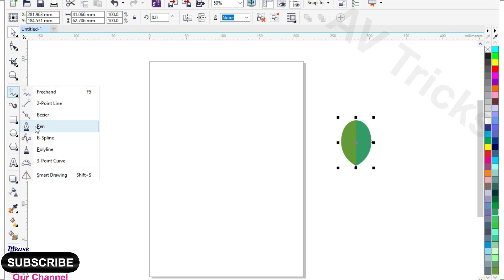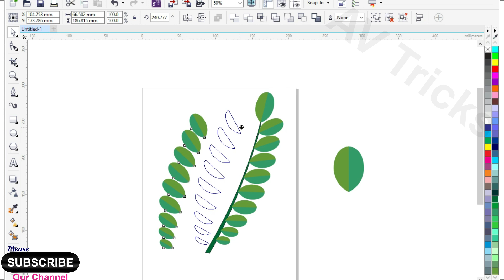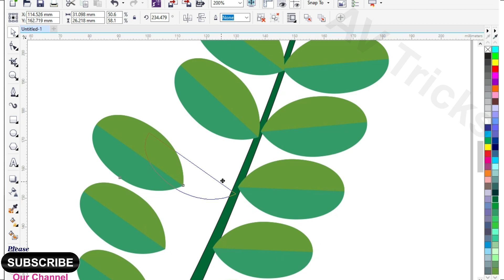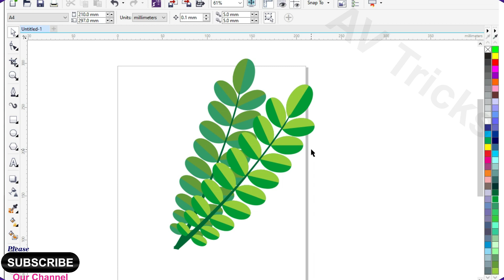Acacia Leaves Drawing with CorelDraw | Vector Drawing | CorelDraw Tutorial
Hello Everyone!
In this video we will learn how to draw beautiful Acacia Leaf and branches in CorelDraw. How to make different layers and shadows in Tree drawing. Tree Drawing with pen Tool.
tree and branches drawing is very easy and interesting.
 A complete video of learning Leaf and Branches drawing. High quality professional and Custom drawing design learning.